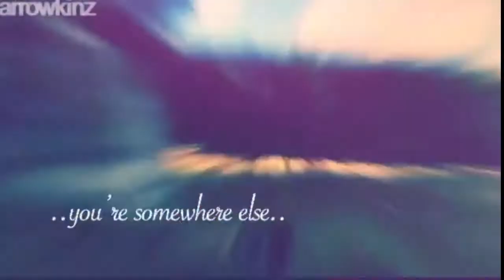. r e f o r g e t . w m v .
:::FT; MY ADORABLE KITTIES:::

Hey guys so i know it's been less than 20 hours since i uploaded something but i really felt like filming and editing something so here's this! I worked so hard on it and tried out some new things on my editor with some new skills. Tbh i think it turned out quite cool, let me know what you think, feedback is always appreciated as it helps me improve!
Skype; Seasform

Stay sealy! c;
arrowkinz 2017 ©

》Camera: Nikon Coolpix L110
》Editor: HitFilm 4 Express.
》Song: End; Jeremy Zucker.
》Webkinz Used: Kiah (Signature Aussie) & Jacob (Signature Bernese Mountain Dog)
》Special guests; my kittens; luna and bella